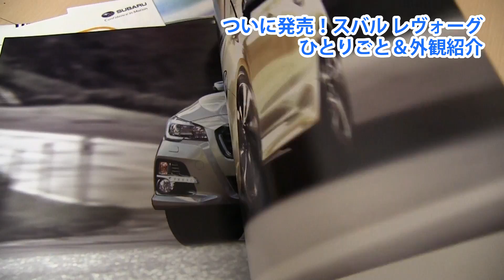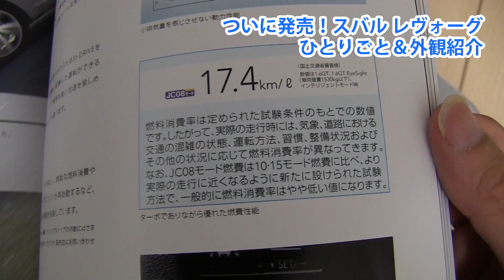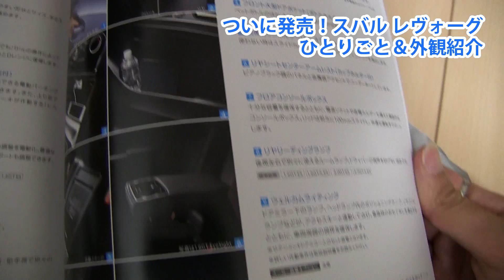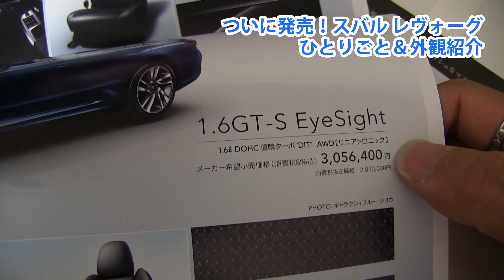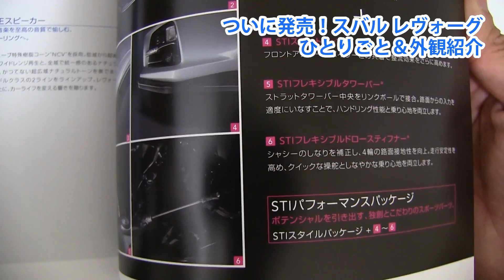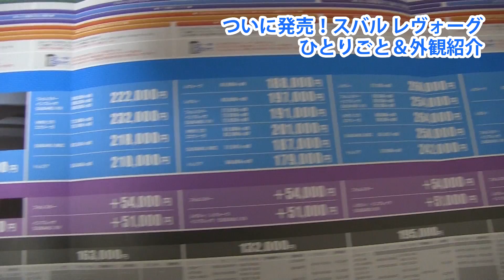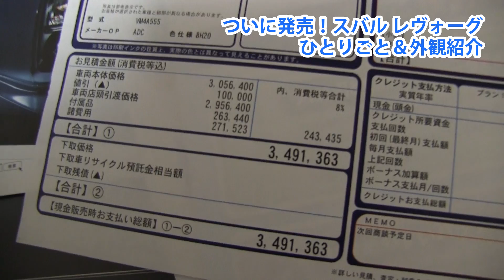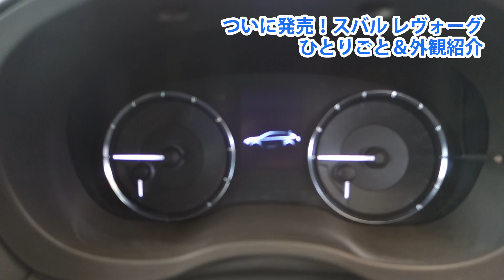ついに発売！スバルレヴォーグを観てきたひとりごと。vol.1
6月20日に発売されたスバルの新型車レヴォーグをディーラーで試乗してきました。